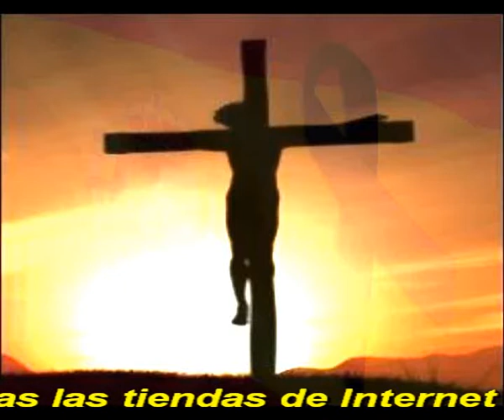Se estan muriendo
Son la mejor generacion
Y se estan muriendo
Son los que nos educaron

Son los que mas sufrieron
Son los que mas trabajaron

Nos ayudaron si recursos
Son los que mas cotizaron
Ellos levantaron el pais
Y hoy se estan muriendo

Solos, sin compañia ni calor
Sin sus hijos sin sus nietos

En naves espantosas sin vida

Intermedio